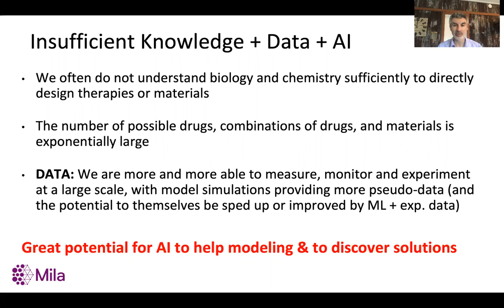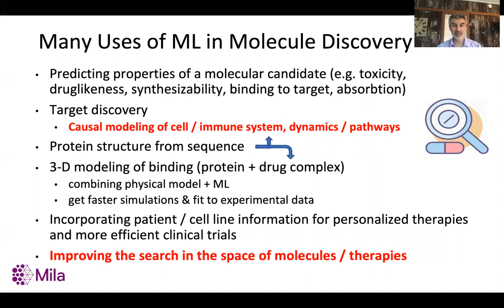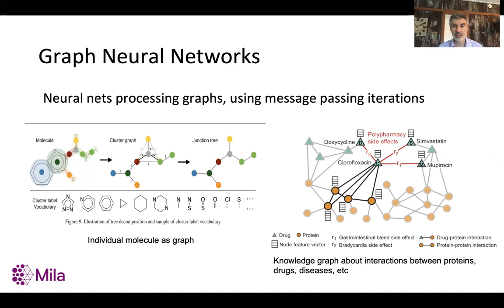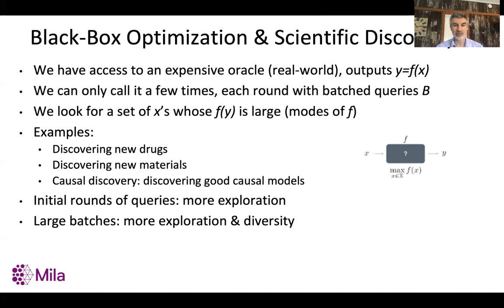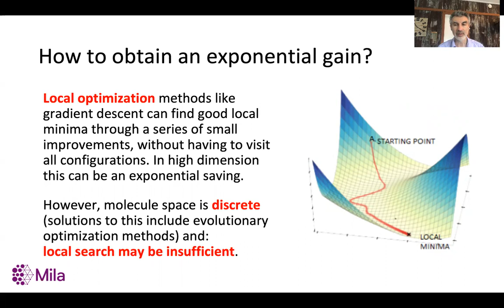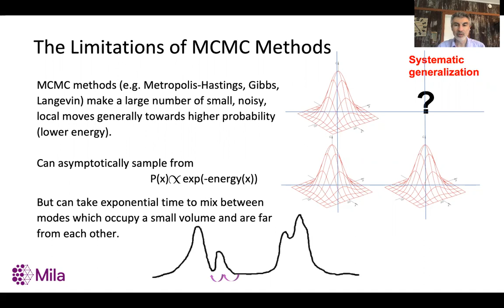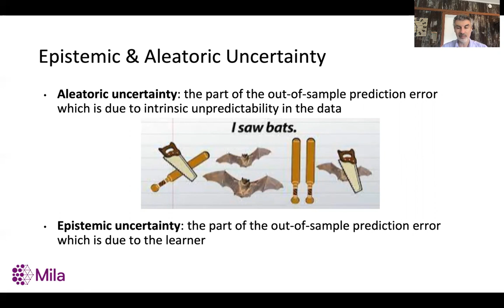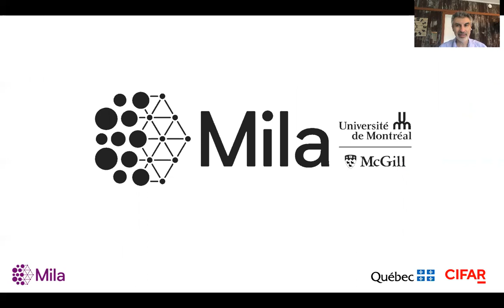WCLM 2021 Plenary Session: Prof. Yoshua Bengio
@IUPAC Plenary Lecture from Prof. Yoshua Bengio on  "Machine Learning to Assist in Chemical Discovery". Prof. Bengio received the Turing Prize in 2018 (Equivalent to the Nobel Prize in Computing) and is recognized worldwide as a leading expert in AI.  Best known for his work in deep learning.